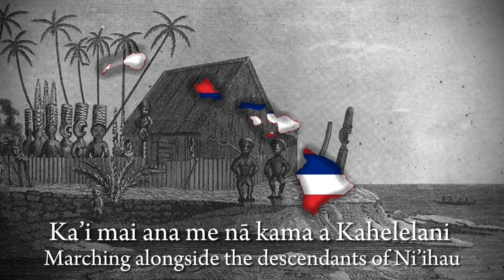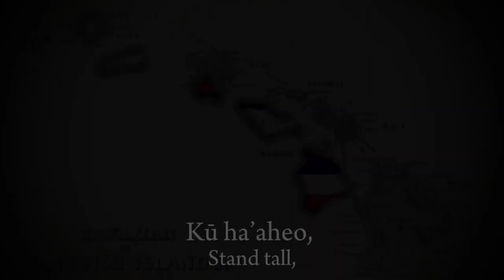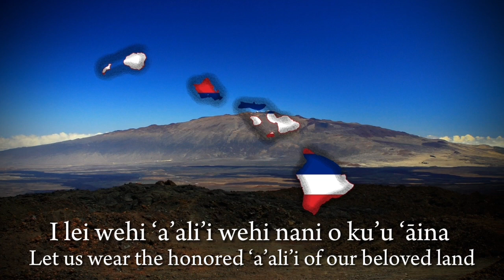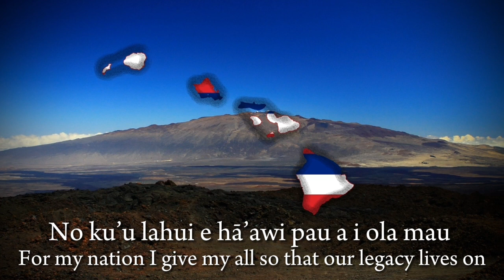Kū Ha‘aheo E Ku‘u Hawai‘i | Hawaiian Patriotic Song